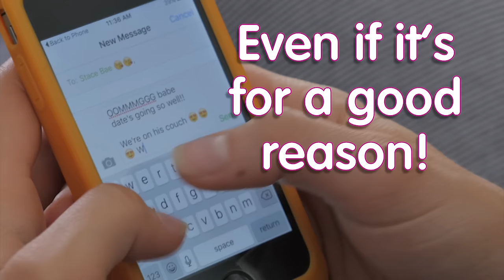10 Mistakes Women Make On A First Date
𝐀𝐁𝐎𝐔𝐓 𝐌𝐄!
I’m Mark Rosenfeld – Australia’s dating and relationship coach for women. This channel is all about helping you find, attract and keep the man you want through the values of personal growth, authenticity and high self-esteem. So, if you’re interested in dating advice and relationship advice that is focused on core confidence that makes you a better human, rather than games or tactics to ‘play’, start now by subscribing (link below) and getting your FREE download (link above)

12 Irresistible Text Messages that Make Him Yours... #7 Will Blow Your Mind!

We're talking first date tips today... most specifically - what NOT to do on a first date with a man! Better yet Jermia has joined me to demonstrate for you the top 10 mistakes women make on first dates!

In this dating advice video from Make him yours, I (Mark Rosenfeld, dating and relationship coach) am talking what NOT to do or say on a first date - common mistakes women make on first dates that see men not wanting to book in a second!

There are certain things you never want to do on a first date with a man. If you want to make a great impression on the first date - Don't be like Jermia! Watch the video and discover exactly what NOT to do on a first date with a man.

If you think you might be making some of these mistakes that women make on first dates, it's time to STOP making these first date mistakes with a man and start having him falling head over heels from the very first date!

Enjoy the video guys! This is Mark Rosenfeld, dating and relationships coach from Make Him Yours 🙂